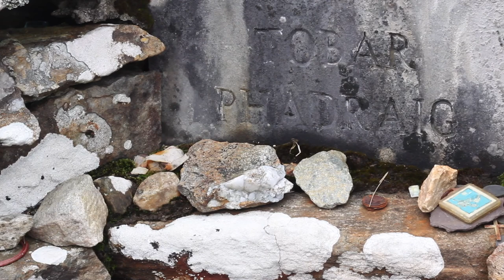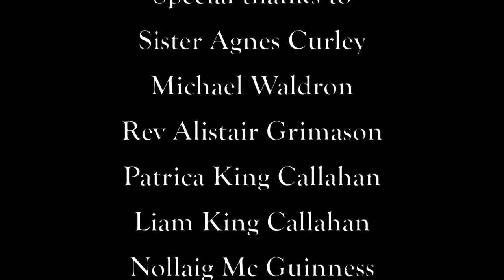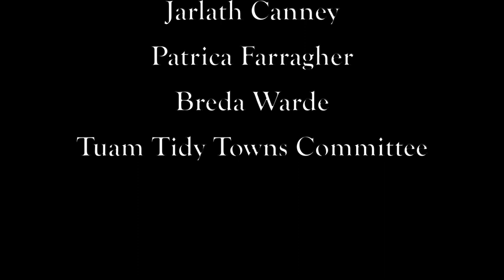Circle of Wells (April.)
Circle of Wells celebrates our deep spiritual and cultural relationship with ancient and Holy wells. Building on the work and activities done around the Abbey Trinity Well in Tuam in recent years this project explores the history, heritage, folklore and rituals associated with this and other wells in the wider locality. The project re-positions ancient wells at the centre of the community as a source of physical and spiritual wellbeing and poses important and challenging questions about our current relationship with water and the environment.

This project is a Small Towns Big Ideas project for Galway2020 and Tuam Tidy Towns.

Research, Producing, Interviewing, Midie Corcoran
Sound, Additional camera, Tim Acheson.
Original Score and sound correction, Jane Cassidy
Artwork, Jennifer Cunningham
Drone Footage, Ducan Holland, Jojo Hynes
Sound Correction, Kenny Ralph at Sunstreet Studios
Project management, Nollaig Mc Guinness

Interviewees: Liam King Callahan (aged 8) Jojo Hynes, Dr Tony Claffey, Jarlath Canney, Sister Agnes Curley,  John Cahill, Pat O Hora.

Special thanks to : Sister Agnes Curley, Patrica and Liam King Callahan, Michael Waldron, Nollaig Mc Guinness, Rev Alistair Grimson, Breda Ward, Patrica Farragher, Jarlath Canney.